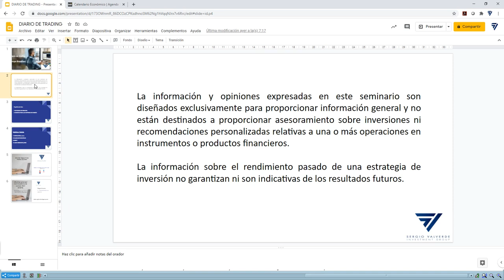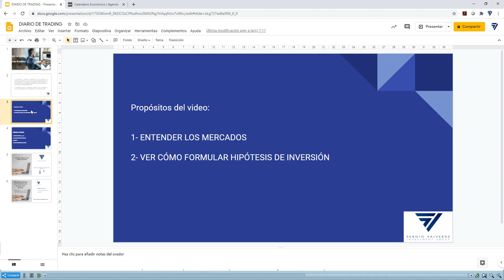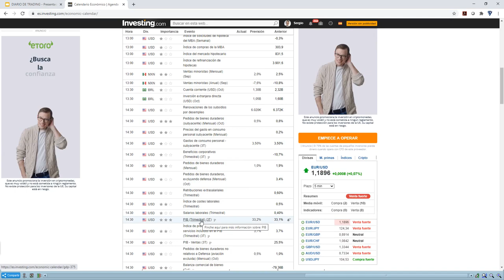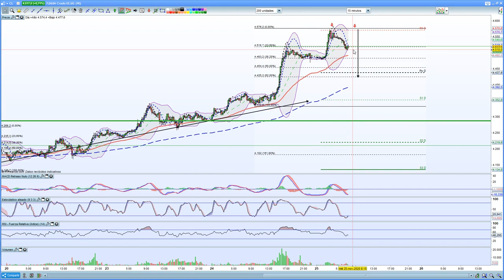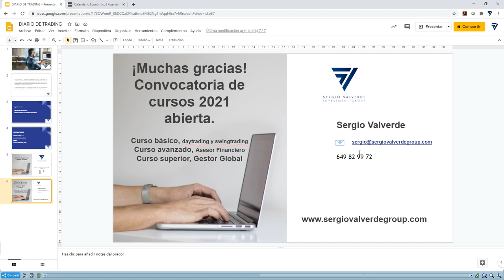Camino de Máximos históricos en índices americanos.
Pues la inyección de optimismo está disparada en los mercados porque Trump ha dado luz verde a que la administración Biden empiece a tomar presencia en la Casa Blanca, acompañado de que Janet Yellen pueda ser la nueva secretaria del Tesoro, y ser la primera mujer en ese cargo.

Todo este cóctel está formado además por las vacunas y las posibles vacunaciones a principios de año, claro, eso es lo que se piensa porque es lo que dicen las autoridades, y en España el Ministro de Sanidad ha dicho que en Enero se empezará con ello.

La cuestión es que por otro lado vemos como el índice IFO de confianza alemán ha salido malo, en consonancia con los PMI´s de ayer de Europa que también fueron malos. Y que la confianza en EEUU también es mala, pero allí el PMI ha salido bueno, con lo cual, vemos cierta divergencia importante, que indica que EEUU tiene una economía que va funcionando y que la europea se está quedando atrás.

Ante estas circunstancias se complica las oportunidades de medio plazo en la que todo sigue siendo alcista y encontrar ese precio interesante se hace complejo. Debemos recordar que esta semana tenemos el jueves festivo en EEUU y que seguramente hará que todo se vaya calmando hasta la próxima semana y que los dos últimos días de esta semana las subidas se moderen o que veamos una pequeña toma de beneficios dejando la semana en positivo.

No hay que lastimarse por no haber entrado en toda la subida de las bolsas, no son circunstancias fáciles y lo mejor es aprovechar el final del año para planificar el 2021 financieramente y bursátilmente. Por eso te propongo que dentro de tus propósitos de año nuevo, empieces a dar cabida a este propósito, y si crees que no puedes, que lo hagas de la mano de un asesor financiero y bursátil independiente que te ayude.